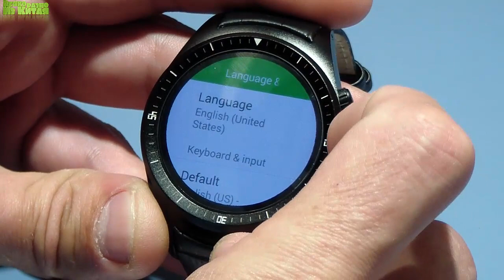К8. 3G Смарт Часы -Телефон! Посылка из Китая с Gearbest.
● НЕ ЗАБЫВАЙТЕ ПОДПИСЫВАТЬСЯ И СТАВИТЬ LIKE!  И Да Вот Мой Life Канал: Всяко разно из Китая life